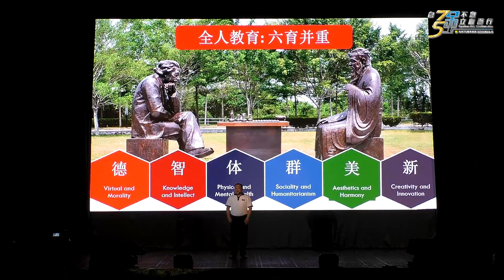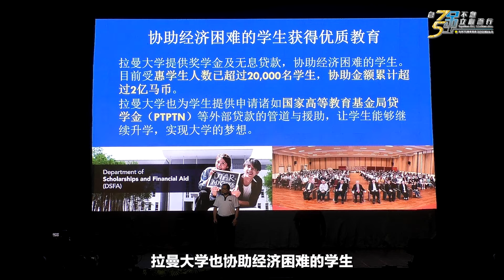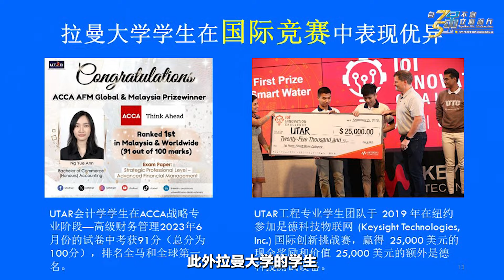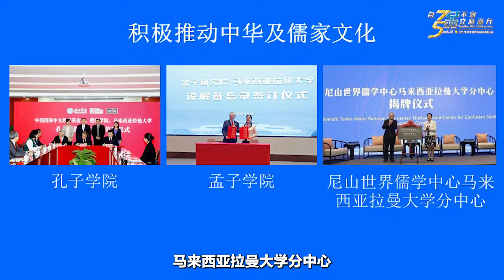【75党庆】优大篇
拉曼大学（优大）于2002年创办，如今已晋身为国内以及国际顶尖大学之一，甚至将增设隶属于本身的医院。优大是怎么做到的？